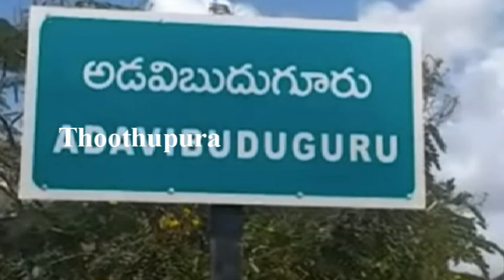அனகாபுத்தூர், லேபர் பள்ளி தெருவை சேர்ந்த எலக்ட்ரீசியன் கார்த்திகேயன் செய்ததை பாருங்க | Chennai